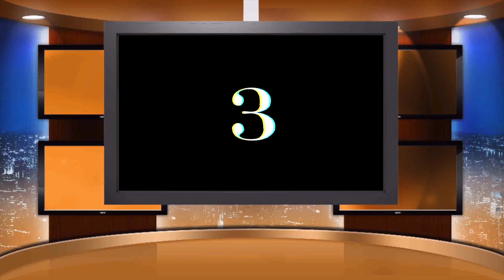Hyland Hills Update 3, 12.2.12 [] Fog Session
Out here at Hyland Hills, jibbin' in the fog.